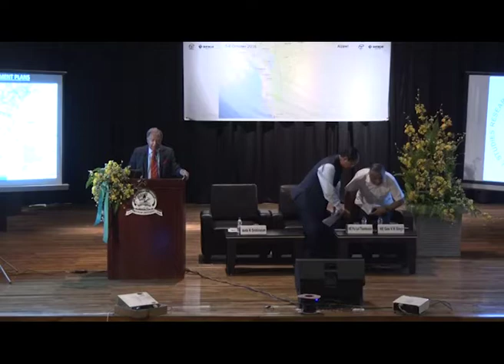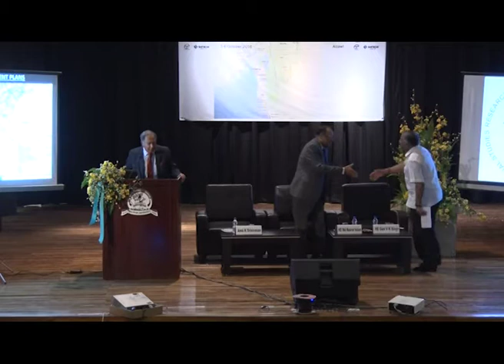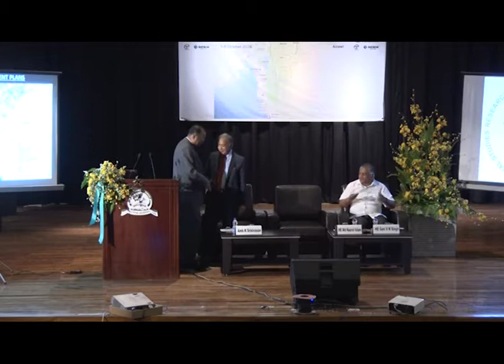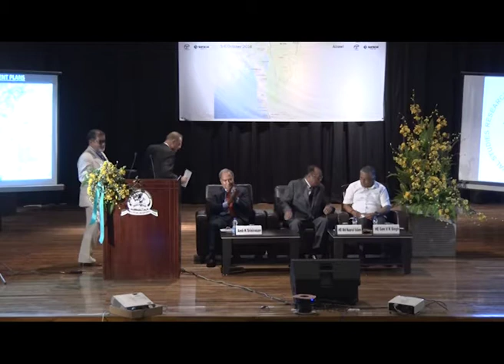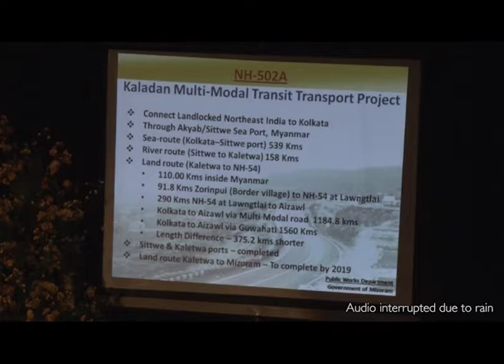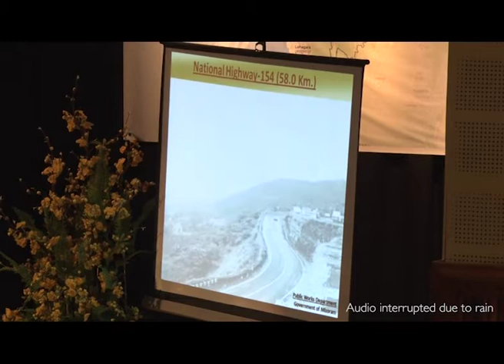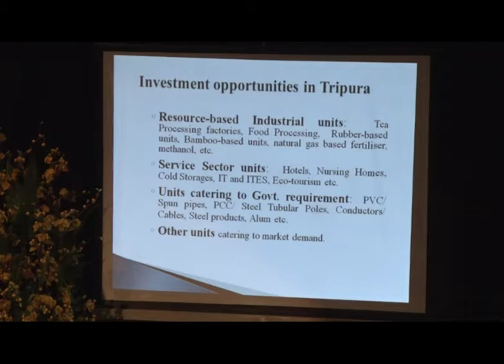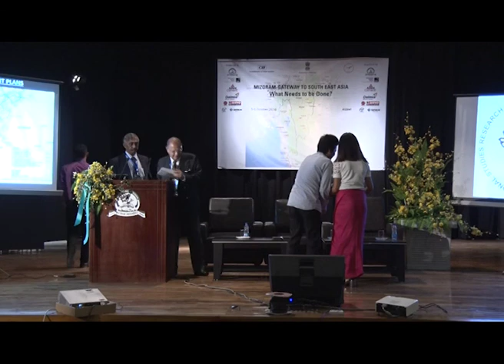Mizoram, Gateway to South East Asia? - Day 1, part 3 of 4 (5th - 6th October 2016)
International Seminar on Mizoram, Gateway to South East Asia? What needs to be done? held at Mizoram University on 5th - 6th October 2016.